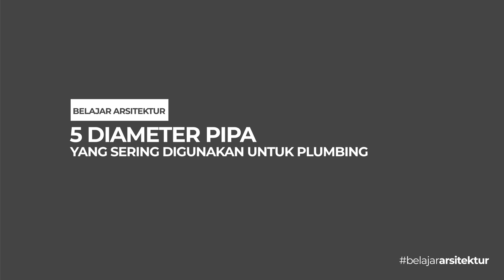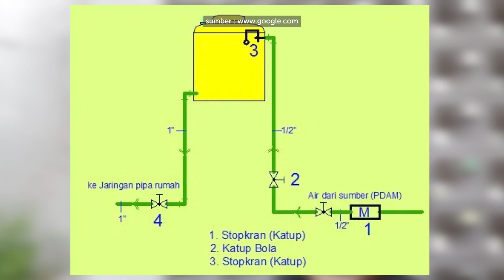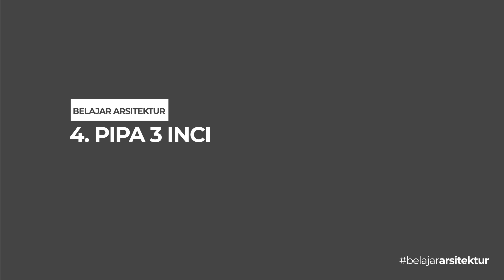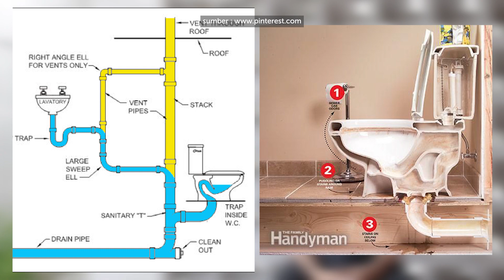Mengenal DIAMETER PIPA Untuk PLUMBING Rumah Tinggal - Belajar Arsitektur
Pernahkah anda mengalami pipa mampet dalam rumah anda? Bisa jadi itu karena diameter pipa yang digunakan tidak sesuai dengan kebutuhan.
Dalam perencanaan pemipaan, kita harus menyesuaikan diameter pipa dengan kebutuhan aliran air didalamnya. Baik itu aliran air bersih, maupun air kotor.
Video kali ini membahas beberapa macam diameter pipa, beserta fungsinya dalam penggunaan pada bangunan.

Semoga bermanfaat 😉😉😉